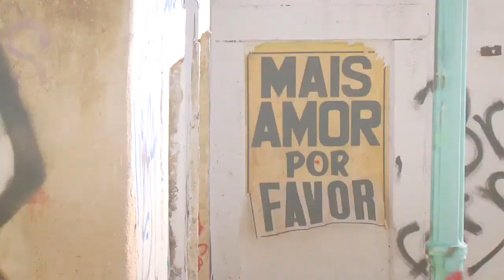Espaços&Casas 248 Grafítis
Uma forma diferente de descobrir Lisboa é o que propõe a holandesa Helma Geerlings, aos portugueses e estrangeiros, para que a  acompanhem à descoberta dos grafítis que povoam a cidade. Uma peça sobre a arte urbana no programa Espaços&Casas.
Emissão na SIC Noticias: sábado 4 de janeiro às 08:15 e 20:05 ; domingo 5 de janeiro às 05:30 ; terça-feira 7 de janeiro às 05:30, às 15:10 ; quarta-feira 8 de janeiro às 13:15 ; sábado 11 de janeiro às 02:30.